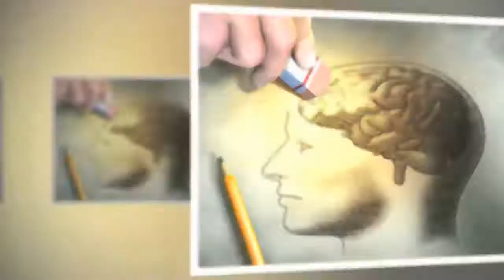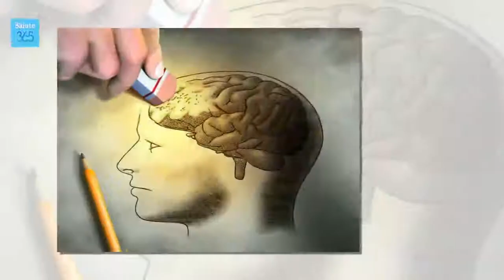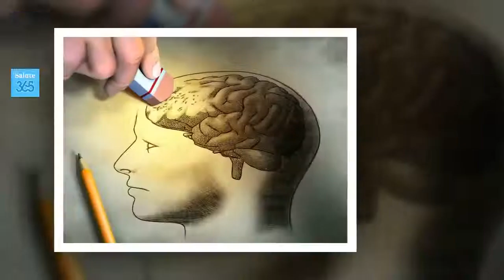Trucchi per migliorare la memoria a breve termine - Salute 365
Migliorare la memoria a breve termine è possibile, adottando alcune abitudini e facendo esercizi mirati. Dormire, mangiare in modo sano, usare tutti i sensi ed esercitarsi con i giochi mentali affina la nostra capacità di ricordare.